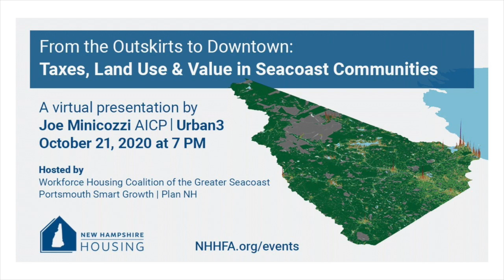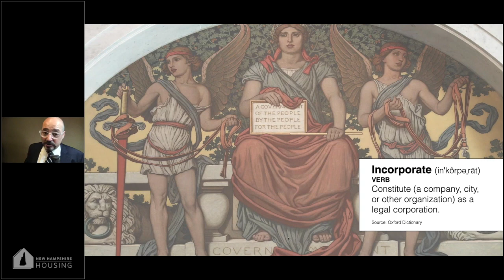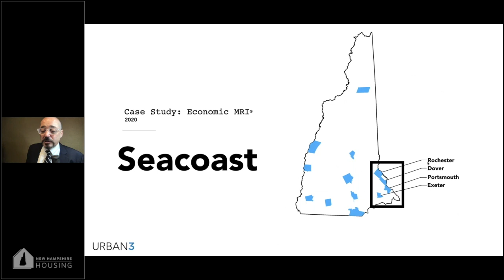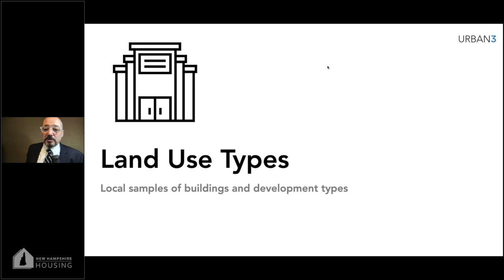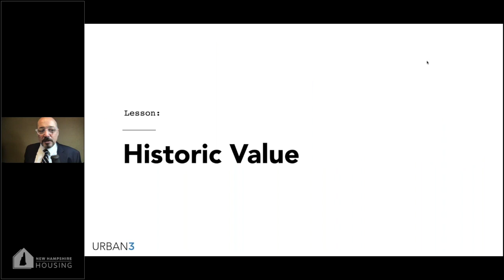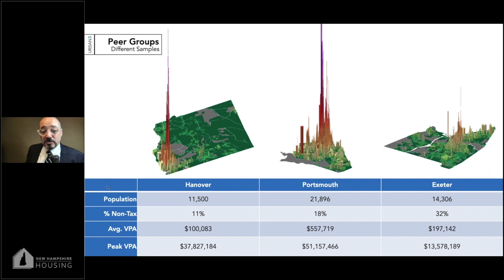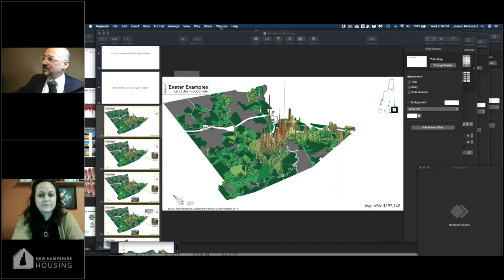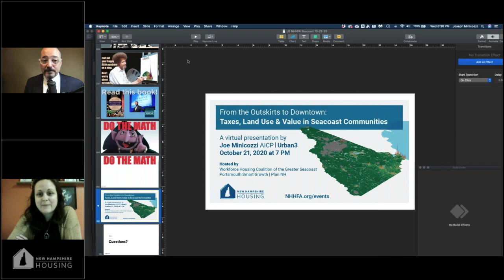From the Outskirts to Downtown Taxes, Land Use & Value in Seacoast Communities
What types of development create the greatest tax revenue for New Hampshire communities – suburban sprawl and big box stores, or dense, downtown development? In New Hampshire, property taxes are the key revenue source for local governments. Tax rates, land use and land value from one end of town to the other often vary in surprising ways.

On Wednesday, October 21, Joe Minicozzi of Urban 3 analyzed property tax revenues in the Seacoast communities of Portsmouth, Dover, Rochester and Exeter in an engaging free webinar for residents and public officials.

The presentation is hosted by the Workforce Housing Coalition of the Greater Seacoast, Portsmouth Smart Growth and Plan NH; it is presented by New Hampshire Housing, which contracted with Urban3 to analyze what types of development offer the greatest tax return in 15 communities around the state.

By using data to create 3D visualizations, Urban 3’s analysis reveals the potential for improving the fiscal health of these communities. The visuals present a clear and data-driven understanding of the economics of place. With these 3D depictions of its data, a community has a tool to make public policy adjustments, with the goal of creating long-term financial resiliency.

This is one of a series of live New Hampshire-focused webinars Minicozzi is presenting (most of which will be recorded and available online). On October 15, he will launch his first presentation with a statewide focus on Berlin, Claremont, Concord, Dover, Exeter, Hanover, Hudson, Keene, Laconia, Lebanon, Nashua, Pelham, Peterborough, Portsmouth and Rochester. (In 2018, the Orbit Group hired Urban3 to conduct an analysis of Manchester.)

Joseph Minicozzi, AICP is the principal of Urban3, which looks at how land is used and affects tax productivity. He is an urban planner who utilizes new ways to think about and visualize land use, urban design, and economics.